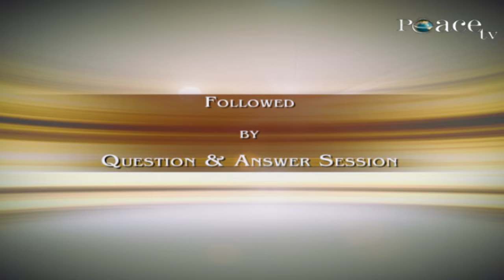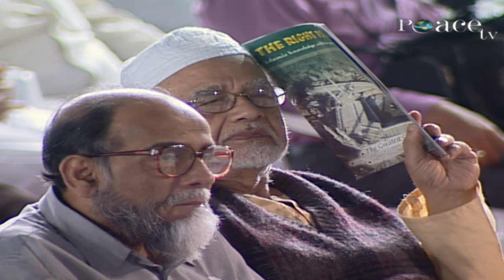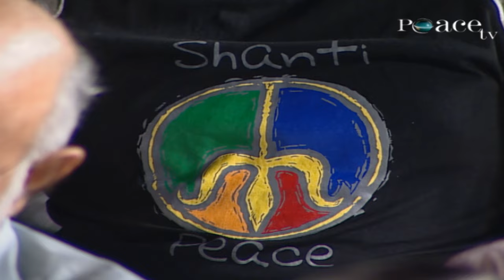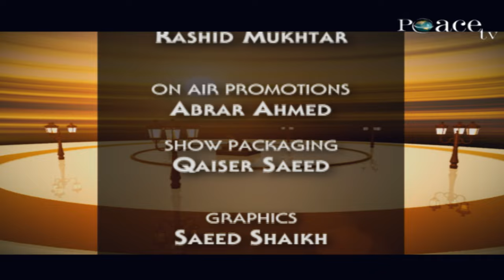THE PURPOSE OF CREATION | LECTURE + Q & A | DR ZAKIR NAIK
Public talk
The Purpose of Creation | Dr Zakir Naik | Full Lecture